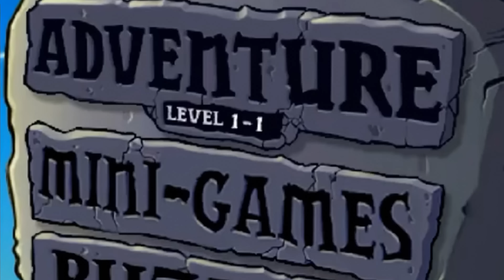Выживания Plants Vs. Zombies, но Я Могу Использовать ТОЛЬКО КАТАПУЛЬТЫ!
В Plants Vs. Zombies есть огромное количество растений которые можно использовать для победы в том или ином уровне, мини-игре или выживании. Но возможно ли будет пройти все выживания, как и обычные, так и хард. Используя только катапульты (арбузопульты, капустопульты и зернопульты)? В этом ролике мы это вместе с вами и узнаем!)

0:00​ - Приветствие
0:32​ - Выживания
2:25 - Выживания (хард)
3:58 - Итог